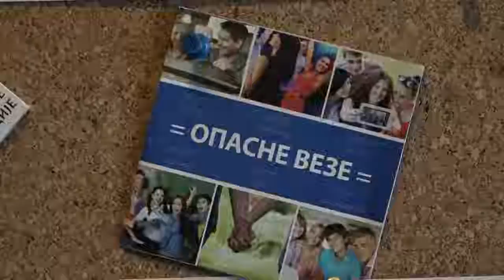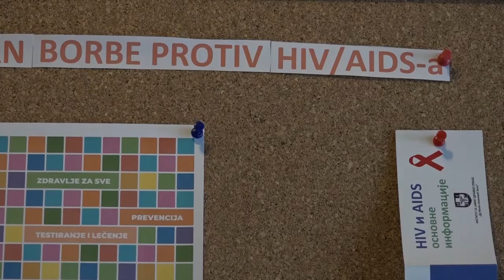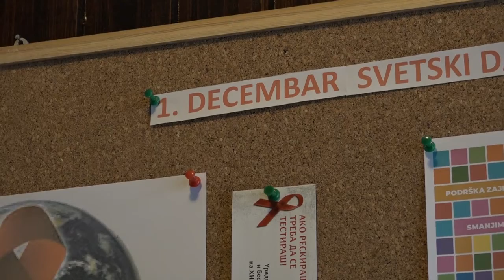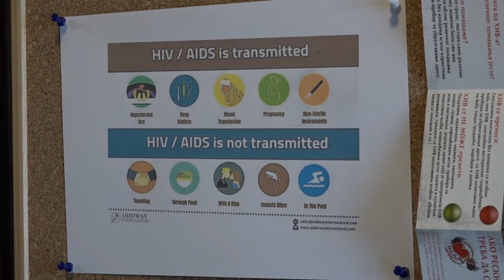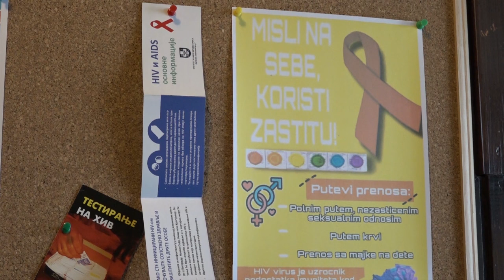ČAČAk 30.11.2022. U susret Svetskom danu protiv HIV/AIDS-a